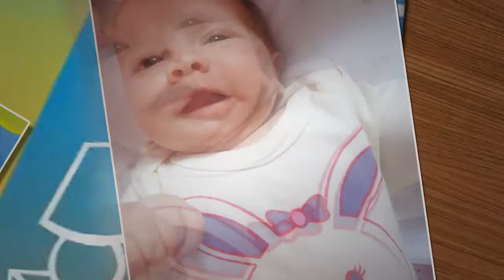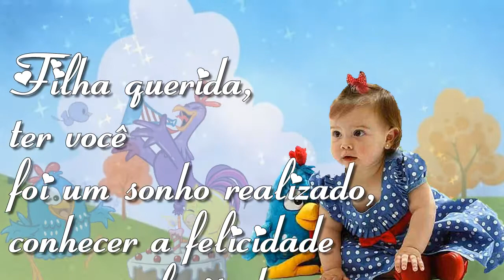Retrospectiva Animada Galinha Pintadinha Marcella